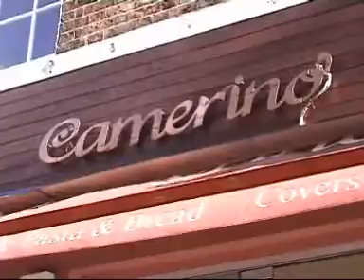Bid To Dine Camerino Restaurant